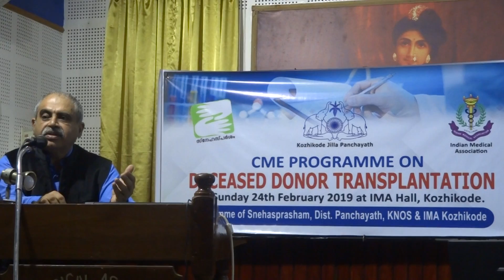CME- Programe on Deceased Organ Transplantation at Calicut-Dr. Vasudevan, Addressing the gathering